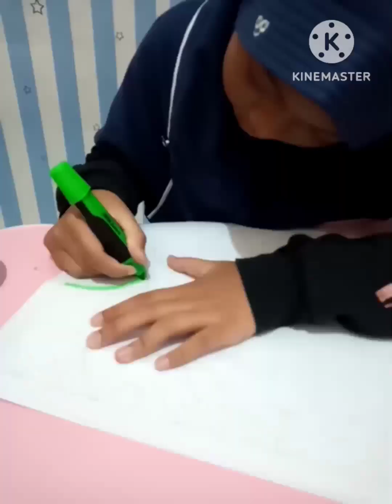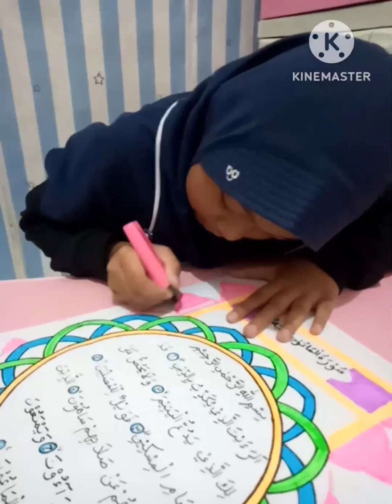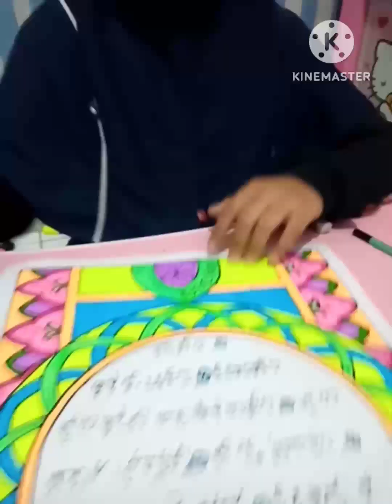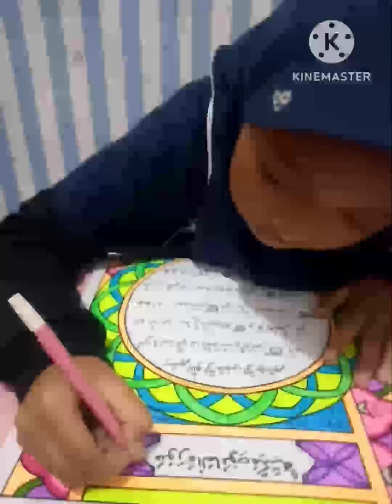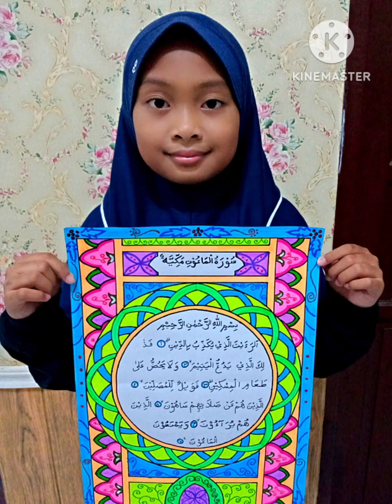UPI Ramadhan Contest 2023 - Lomba Kaligrafi (Aleshana Damara) SD Laboratorium UPI Purwakarta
More Information PPDB :

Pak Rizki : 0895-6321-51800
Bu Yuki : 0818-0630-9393